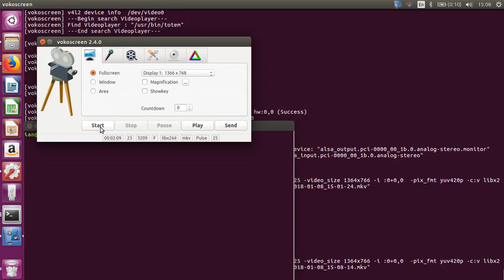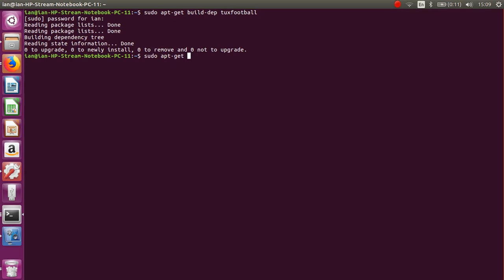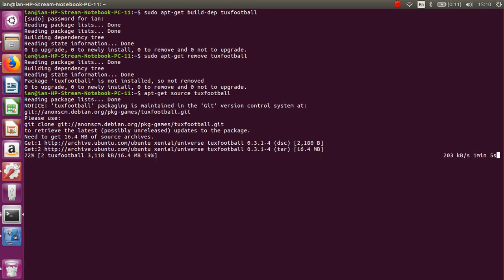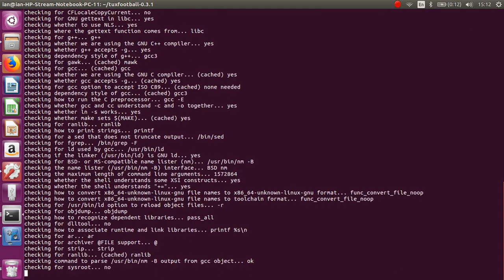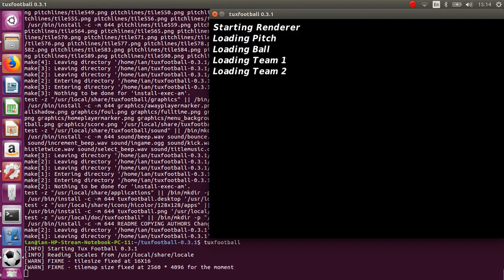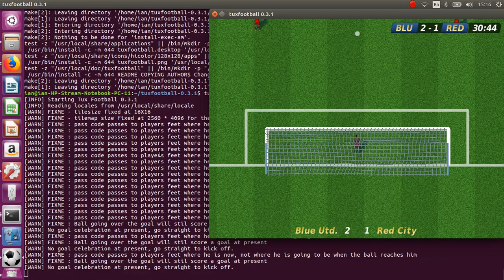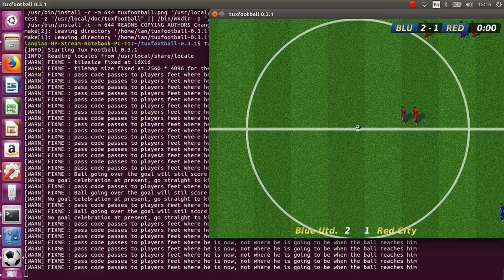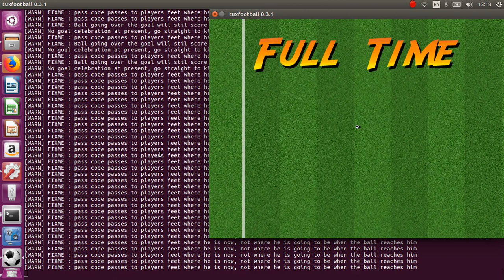Building and installing tuxfootball from source code files in ubuntu linux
Building  by ./configure and make and installing tuxfootball from source code files  in ubuntu linux. No sound track provided. Some gameplay in the finished product is demonstrated. I authored none of the code.